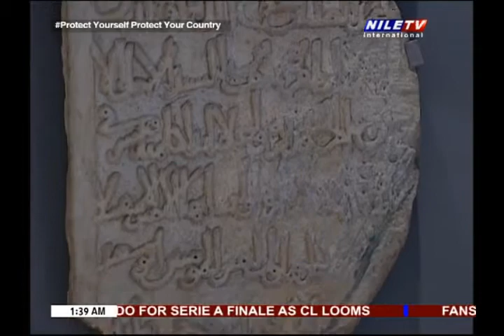Nile Cruise 1 8 2020 Dr Mohamed El Deeb